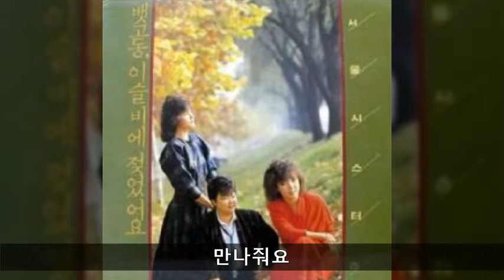서울시스터즈 '87 B03 만나줘요